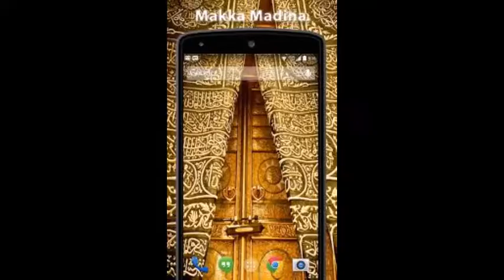MAJLIS KHAAS- HAZRATH MAULANA MOHAMMAD QAMAR UZZAMAN SAHEB ALAHBADI(DB),11-10-2022